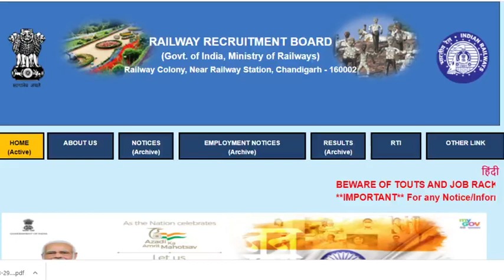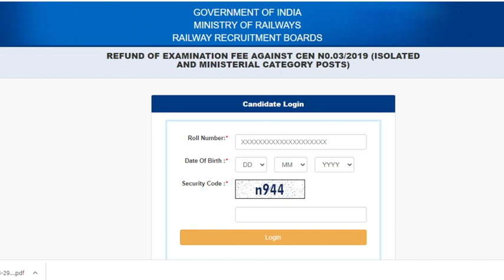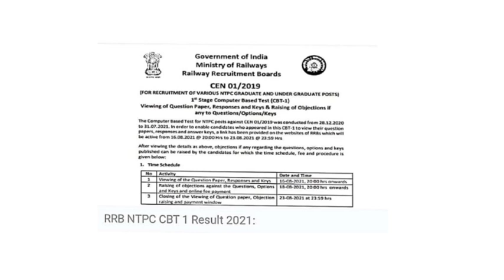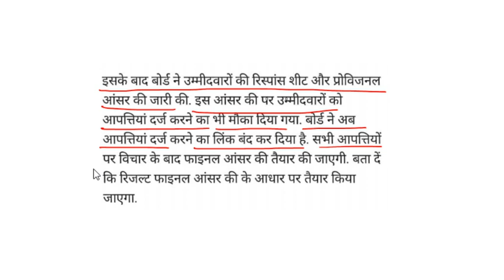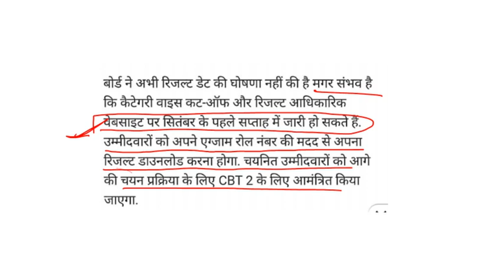RRB NTPC CBT 1 Result 2021 /RRB NTPC CBT 1 Cut-Off 2021/ RESULT कब तक? NTPC CBT-2 EXAM कब होगा?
RRB NTPC CBT-1 RESULT DATE// RESULT कब तक? NTPC CBT-2 EXAM कब होगा? Revised,Final AnswerKey,MasterQP
RRB NTPC CBT-1 RESULT DATE ,RRB NTPC CBT1 RESULT कब तक आयेगा?
RRB NTPC CBT1 RESULT DATE कब आएगा RESULT
RRB NTPC CBT-2 EXAM DATE कब शुरू होंगे CBT-2 परीक्षा?

Rrb ntpc cbt1 official ANSWERKEY Link Activated,rrb ntpc cbt1 ANSWERKEY
railway ntpc cbt1 official ANSWERKEY,
rrb ntpc cbt1 ANSWERKEY
RRB NTPC CBT-1 RESULT,RRB NTPC CBT1 RESULT DATE कब तक आयेगा RESULT

Is RRB NTPC result out?
When was RRB NTPC result?
Is CBT 1 NTPC qualifying nature?
How can I check my RRB 2021 result?